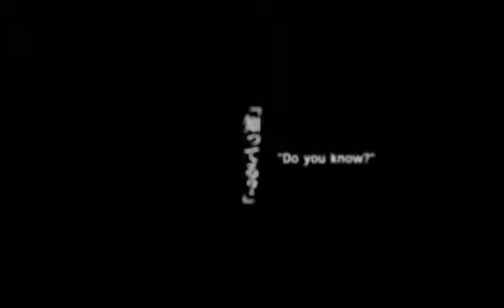5 cm per second [parody trailer] Mayuko x Kentaro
- Mayuko Fukuda
- Kentaro Sakaguchi